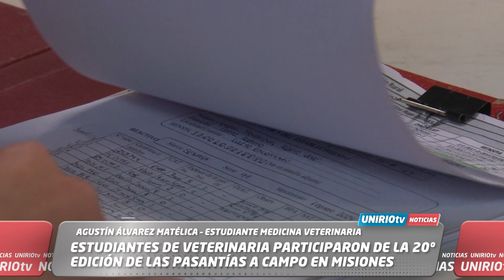ESTUDIANTES DE VETERINARIA PARTICIPARON DE LA 20º EDICIÓN DE LAS PASANTÍAS A CAMPO EN MISIONES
AGUSTÍN ÁLVAREZ MATÉLICA – ESTUDIANTE MEDICINA VETERINARIA
UniRio TV
Universidad Nacional de Río Cuarto
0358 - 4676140